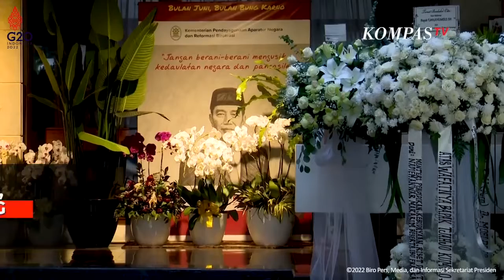Jokowi Tiba di Indonesia, Langsung Takziah ke Kediaman Almarhum Tjahjo Kumolo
JAKARTA, KOMPAS.TV  Presiden Jokowi dan Ibu Iriana Takziah ke kediaman almarhum Tjahjo Kumolo sepulang dari Abu Dhabi, Sabtu, 2 Juli 2022.

Presiden dan Ibu Iriana langsung disambut oleh istri Tjahjo, Ibu Erni Guntarti.

Anak-anak Tjahjo pun menyambut Presiden di antaranya Rahajeng Widyaswari, Karunia Putri Pari Cendana, dan menantunya Detri Warmanto.

Dalam ucapan belasungkawa di Abu Dhabi, Persatuan Emirat Arab, Jumat (1/7/2022) Presiden Jokowi mengenang sosok Tjahjo Kumolo juga merupakan seorang tokoh teladan dan nasionalis sejati.

"Pak Tjahjo adalah pribadi yang tenang dan sederhana. Seorang tokoh teladan dan nasionalis sejati, yang penuh integritas dan setia mengabdikan dirinya untuk masyarakat, bangsa dan negara," ujar Presiden.